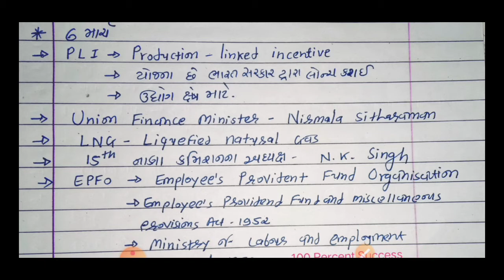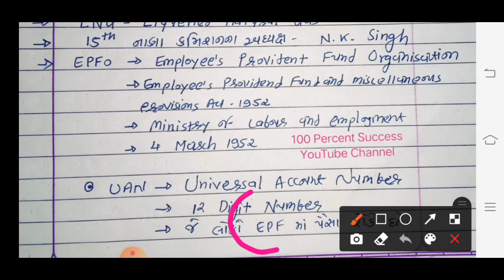Daily Current Affairs || ડેઇલી બનતી ઘટનાઓ || 6 માર્ચ 2021 || PLI અને EPFO ની ઘણી માહિતી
100 Percent Success,
100 percent Success Gujarat,
100 Percent Success Gujarat,
GSRTC કંડકટર માટે ઉપયોગી માહિતી,
GSRTC મટીરિયલ,
GSSSB ATDO,